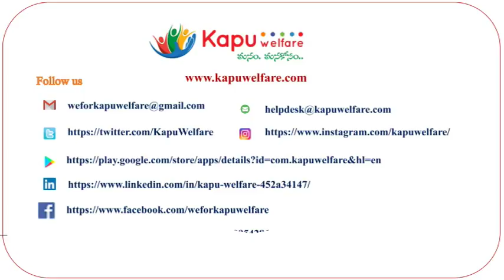కాపువెల్ఫేర్.కం&కాపు చేయూత సంయుక్తంగ Dr. కోటి కాపుగ౦టి Song ని రిలీజ్ చేసారు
బ‌డుగు జీవుల‌ క‌డుపు మ౦డితే..!
సామాన్యుడి గు౦డె ర‌గిలితే. !!
ఉధ్య‌మాలు ఊపిరి పోసుకు‍౦టాయి.

న్యాయ౦ నోరు నోక్కాల‌‌ని చూస్తే. !
హ‌క్కుల‌ పాధాలు న‌ర‌కాల‌ని చూస్తే. !!
ఉధ్య‌మ‌ ర‌క్త‍౦ స‌ర్రున‌ లేస్తు౦ది.

ఉద‌యి౦చే...సూర్యుడ్ని చీక‌ట్లు ఆపలేవు.
ఎగిరే కెర‌టాల్ని ఏ శ‌క్తీ...ఆప‌లేదు.

.డాక్ట‌ర్ కోటి కాపుగ౦టి.